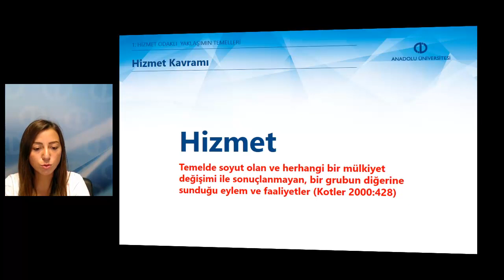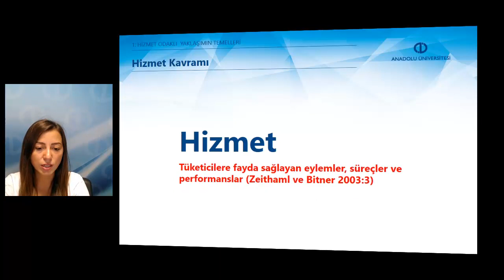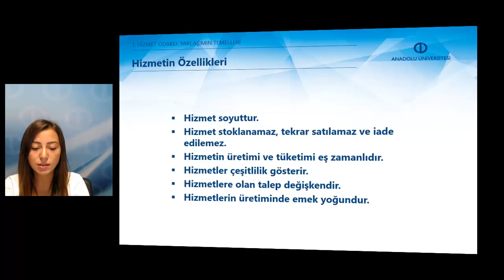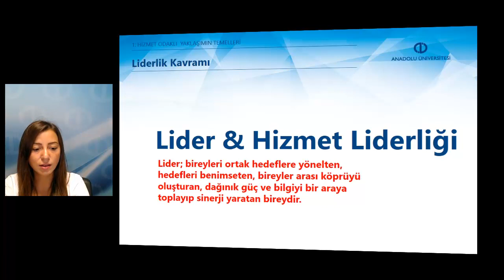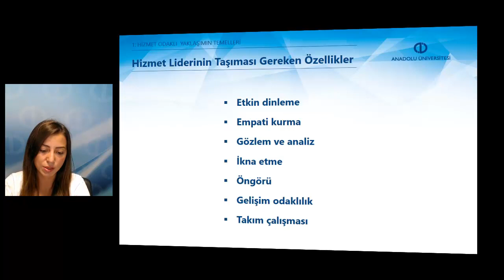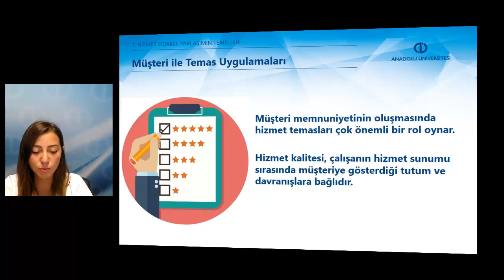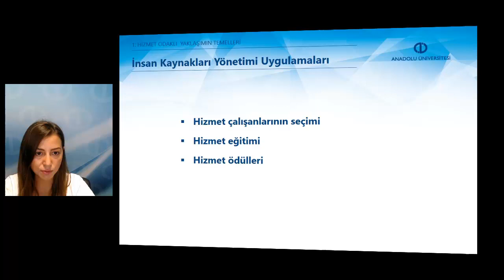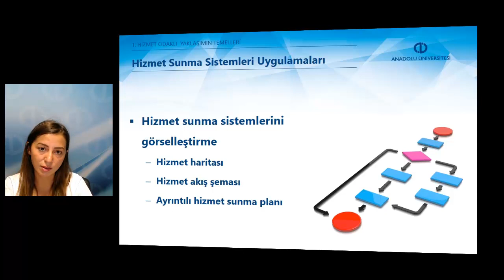ÇAĞRI MERKEZİNDE HİZMET - Ünite1 Özet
Hizmeti tanımlayıp, hizmetin özelliklerini açıklayabileceksiniz.
Bireysel ve örgütsel hizmet odaklılık kavramlarını tanımlayabileceksiniz.
Hizmet odaklı yaklaşım için işletmelerin yapması gerekenleri ve bunların müşteriye olan etkisini açıklayabileceksiniz.